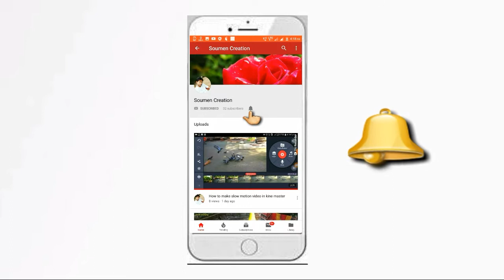Muddy water fish catching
Catching fish in pond water...